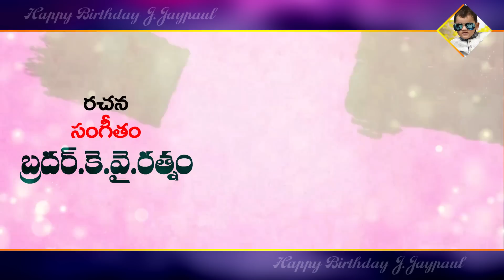||దేవా యేసయ్య నీవు చేసినమేలులు||Dr N Jaypaul ||KY Ratnam||J Jaypaul ||Latest Thanks Giving Song||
Call For Prayer
GRACE TIME CHURCH
LINGALA,KALLURU,KHAMMAM
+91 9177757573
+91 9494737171